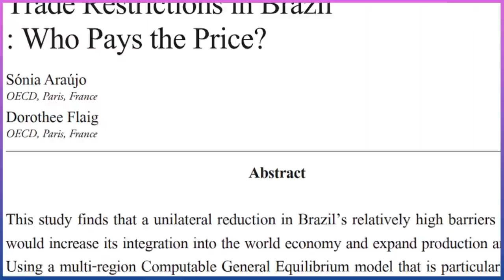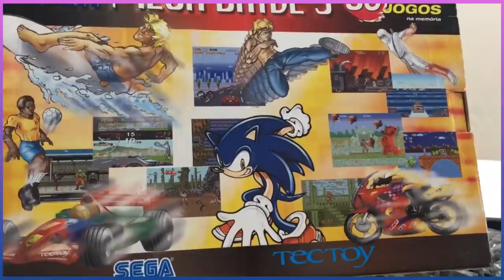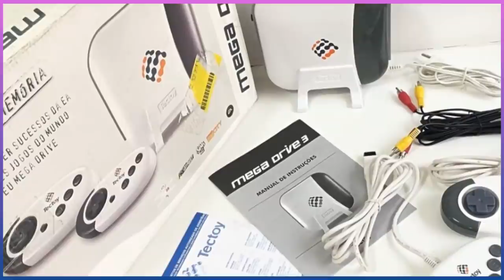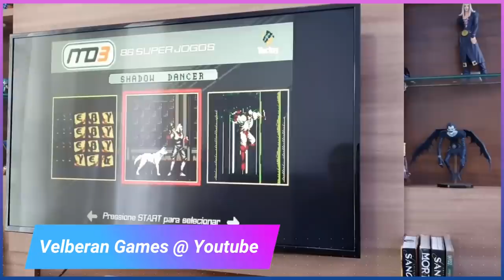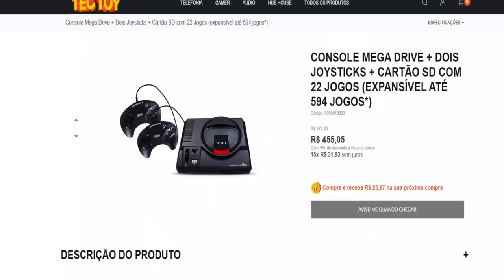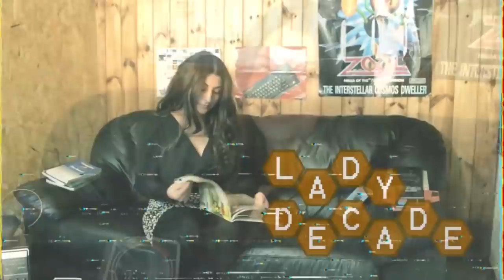The Story of the Sega Megadrive 4 - A Ridiculous Official Sega Hardware Documentary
Join my brand new Discord!

In today's episode we look at the history of the Sega Megadrive 4 and many other bizarre official Sega Megadrive variants that were only released in Brazil.